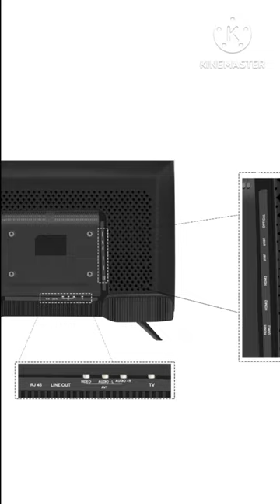Thomson TV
Create a theatre-like environment in your bedroom or living room by bringing home the Thomson Alpha 80 cm (32) HD Ready TV. Packed with an HD resolution display, this TV offers a range of colour shades and realistic images to enhance your viewing experience. Also, it features a sophisticated bezel-less screen that lends an appealing ambience to your living room decor and also intensifies your viewing area. Moreover, this TV comes with a 30 W sound output so that you can indulge in cinematic audio that complements the stunning visuals.

PURCHASING LINK

Take a look at this Thomson Alpha 80 cm (32 inch) HD Ready LED Smart Linux TV with 30 W Sound Output & Bezel-Less Design on Flipkart

Thomson India
8
7
6
1
2
3
4
5
Thomson Alpha 80 cm (32 inch) HD Ready LED Smart TV with 30 W Sound Output & Bezel-Less Design
MODEL : 32ALPHA007BL

SPECIFICATIONS
DESCRIPTION

SPECIFICATIONS
General
1N LED TV, 1N REMOTE, 1N MANUAL, 2N BATTERY, 1N
Model Name
32Alpha007BL
Color
Black
Display Size
80 cm (32 inch)
Screen Type
LED
HD Technology & Resolution
HD Ready, 1366 x 768
Series
Alpha
Smart Tv
Yes
Motion Sensor
Yes
HDMI
3
USB
2
Wi-Fi Type
2.4 GHz
Built In Wi-Fi
Yes
Launch Year
2022
Wall Mount Included
Yes
Video Features
Brightness
400 nits
Picture in Picture (PIP)
No
Picture And Picture (PAP)
No
Analog TV Reception
PAL B/G
View Angle
178 Degree
Panel Type
IPS
Digital Noise Filter
Yes
LED Display Type
DLED
Aspect Ratio
16:09
Refresh Rate
60 Hz
Supported Video Formats
MP4, MPEG, MPG, MKV, AVI, FLV, ASF
Other Video Features
HD Ready Display
Audio Features
Number of Speakers
2
Speaker Type
Box Speaker
Sound Technology
Surround Sound
Surround Sound
Yes
Speaker Output RMS
30 W
Supported Audio Formats
MP3, MPEG1, MPEG2, MPEG2.5, AAC, HEAAC, ASF, WMA
Other Audio Features
Sound Output Device (TV Speaker, ARC, S/PDIF)
Smart Tv Features
Processor
Quad Core Processor-A35 x 4
Graphic Processor
Mali G31
Ram Capacity
512 MB
Storage Memory
4 GB
Supported App – Netflix
No
Supported App – Youtube
Yes
Supported App – Disney+Hotstar
No
Supported App – Prime Video
Yes
Supported App – Others
Amazon Prime, Sony Liv, Youtube, Zee5
Supported Mobile Operating System
Linux

Warranty
Warranty Summary
1 Year Warranty on Product and 6 Months on Accessories
Defect Arising Out of Faulty or Defective Material or
Workmanship will Covered in Warranty
The Product is Not Used According to Instructions given in the
Instruction Manual. Defects Caused by Improper Use as Determined by the Company
Personnel. Modification or Alteration of Any Nature is Made in the Electrical
Circuitry or Physical Construction of the Set. Installation or Repair Work is
Carried Out by Persons or Agency Other than Authorized by the Company. Site
(Premises Where the Product is Kept) Conditions that do not Confirm to the
Recommended Operating Conditions of the Machine. Original Serial Number is
Removed, Obliterated or Altered from the Machine or Cabinet. Defects due to
Cause Beyond Control Like Lightning, Abnormal Voltage, Acts of God or While in
Transit to Service Centre or Purchaser’s Residence. The Warranty does not Cover
Any External Accessories (Such as Battery, Cable, Carrying Bag Etc). Dust
Appearing on Television Panel after 10 Days of Usage, mentioned in the Operating
Instruction Manual Supplied with this Product or Any Cosmetic Parts.
Technician Visit
Installation & Demo
Installation & Demo Details
We’ll facilitate the installation and demo through authorized service engineer at your convenience. The service engineer will install your new TV, either on wall mount or on table top. Wall mount bracket are not part of the package will be charged separately; customer can opt for it by paying 399/-. The engineer will also help you understand your new TV’s features. Physical check of all ports, including power and USB ports. Accessories also checked. Demonstration of features and settingsQuick run-through on how to operate the TV
Related products

THOMSON ALPHA 60 CM (24 INCH) HD READY LED SMART LINUX TV WITH 20 W SOUND OUTPUT (24ALPHA001)

THOMSON ALPHA 100 CM (40 INCH) FULL HD LED SMART LINUX TV WITH 30 W SOUND OUTPUT & BEZEL-LESS DESIGN (40ALPHA009BL)

About Us
Support
Download
Warranty Information
Services